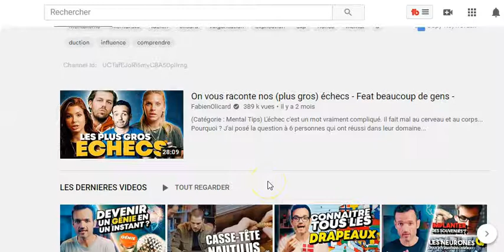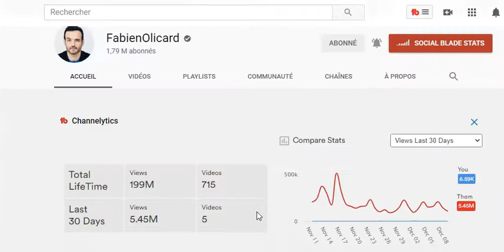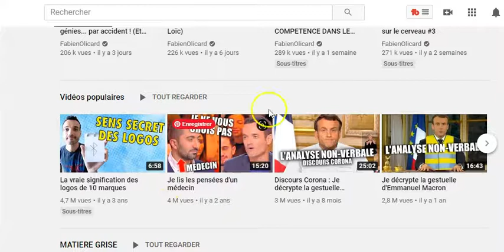JE PARTAGE MON VECU AVEC VOUS : L’HOMME QUI VOUS A DANS LA TETE.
Cliquer sur le lien de la vidéo : Je lis les pensées d'un médecin

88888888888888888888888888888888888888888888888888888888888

Aujourd’hui, j’entame une nouvelle expérience qui consiste à vous partager mon vécu.
Tout comme vous, je rencontre énormément de chose qui me sont propres. Des choses de la vie courante, des choses professionnelles, des choses spirituelles etc.
Mais ce qui me pousse à partager avec vous ce sont les choses qui vous intéressent.
Nous sommes tous dans le business sur internet, n’est-ce pas ?
C’est ainsi que j’ai pensé faire des petites vidéos pour vous raconter mes histoires particulières qui vous donneront obligatoirement comment j’y navigue dans le but de vous apprendre des choses que vous ignorez. Peut-être que ça vous inspire, peut être que votre curiosité vous poussera à en savoir davantage.
Si ca vous intéresse, je serai toujours là pour vous révéler certaines facette de ma longue expérience.
Va on y va.

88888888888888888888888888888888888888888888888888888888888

Où me contacter : Où me suivre ?
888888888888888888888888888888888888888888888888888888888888